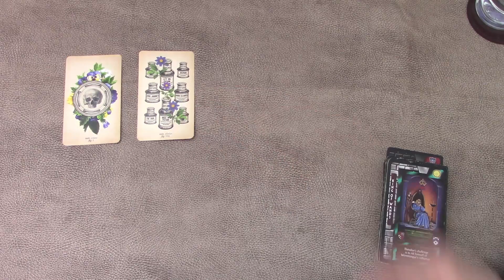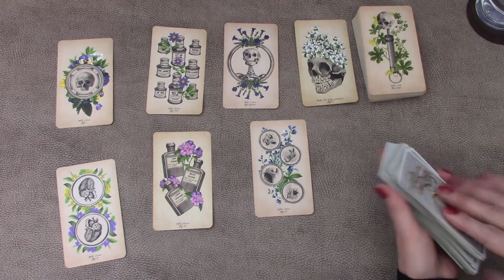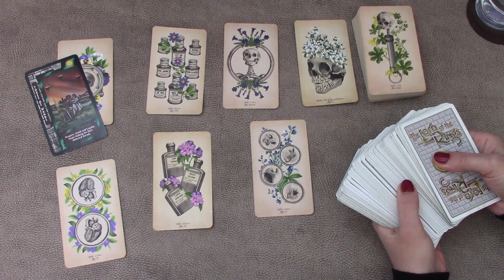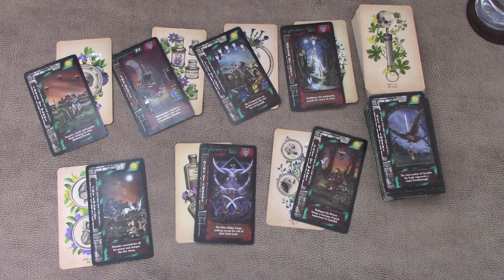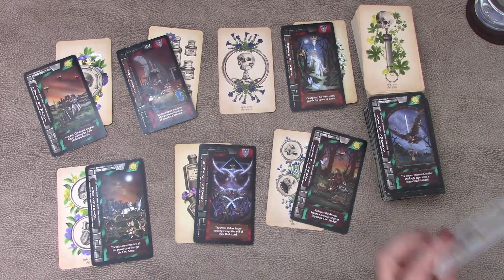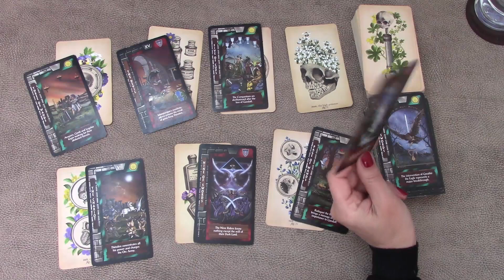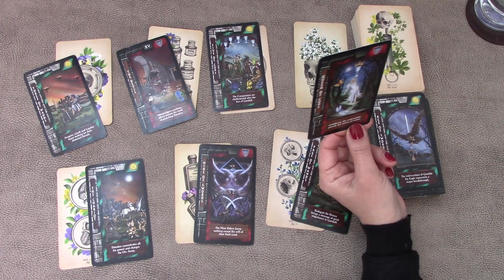ARIES YOU HAVE NO DOUBTS, YOU JUST NEED MORE TIME | 8TH TO 14TH JUNE 2020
Aries Tarot TarotReading Welcome! Here is the weekly day by day tarot reading for Aries for the week of 8th June 2020. I have been reading about and working with tarot cards for the better part of 20 years now and I hope I can give you some insight into the following week! My monthly tarot cards readings are available for June!
The Modern Tarot Reader
Lord of the rings Tarot Deck